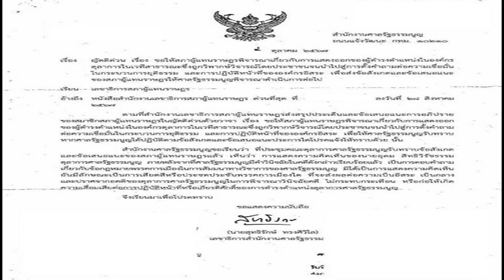ศาลรัฐธรรมนูญ ตอบกลับสภา อุดม ตุลาการ แสดงความเห็นยุบก้าวไกล ไม่เสื่อมเสียต่อการปฏิบัติหน้าที่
12 ต.ค. 2567
11:08 น.
ศาลรัฐธรรมนูญ ตอบกลับ สภา อุดม สิทธิวิรัชธรรม ตุลาการฯ แสดงความเห็นยุบก้าวไกล ไม่ได้เสียดสี ประชดประชัน ไม่เสื่อมเสียต่อการปฏิบัติหน้าที่

วันที่ 12 ต.ค.2567 เว็บไซต์สภาผู้แทนราษฎร เผยแพร่ระเบียบ วาระการประชุม ในวันที่ 17 ต.ค.นี้ โดยมีวาระน่าสนใจ อาทิ วาระรับทราบ เรื่องจากสำนักเลขาธิการศาลรัฐธรรมนูญ ทำหนังสือด่วนที่สุด ถึง เลขาธิการสภาผู้แทนราษฎร ลงวันที่ 4 ต.ค.2567
กรณี ตุลาการศาลรัฐธรรมนูญพูดติดตลก ระหว่างการสัมมนาทางวิชาการถึงคดียุบพรรคก้าวไกล ตอนหนึ่งว่า พรรคประชาชนต้องขอบคุณตนเองที่ยุบพรรค ทำให้ได้เงินบริจาคถึง 20 ล้าน โดยมีเนื้อหาดังนี้
ตามที่ สำนักงานเลขาธิการสภาผู้แทนราษฎร ส่งสรุปประเด็น และข้อเสนอแนะการอภิปรายของสมาชิกสภาผู้แทนราษฎร ในญัตติด่วนด้วยวาจาเรื่อง ขอให้สภาฯ พิจารณาเกี่ยวกับการแสดงออกของผู้ดำรงตำแหน่งในองค์กรตุลาการบนเวทีสาธารณะ ซึ่งถูกวิพากษ์วิจารณ์โดยประชาชน

จนนำไปสู่การตั้งคำถามต่อความเชื่อมั่นในกระบวนการยุติธรรม และการปฏิบัติหน้าที่ขององค์กรอิสระ เพื่อให้ศาลรัฐธรรมนูญรับทราบ หากศาลรัฐธรรมนูญได้ปฏิบัติตามข้อสังเกต และข้อเสนอแนะประการได้โปรดแจ้งให้ทราบด้วยนั้น
สำนักงานศาลรัฐธรรมนูญ ขอเรียนว่า ที่ประชุมคณะตุลาการศาลรัฐธรรมนูญ รับทราบข้อสังเกตและข้อเสนอแนะของสภาผู้แทนราษฎรแล้ว เห็นว่า การแสดงความคิดเห็นของ นายอุดม สิทธิวิรัชธรรม ตุลาการศาลรัฐธรรมนูญ ภายหลังจากที่ศาลรัฐธรรมนูญมีคำวินิจฉัยในคดีดังกล่าวเรียบร้อยแล้ว เป็นการตอบคำถามเกี่ยวกับข้อกฎหมายพรรคการเมือง ในการสัมมนาทางวิชาการของศาลรัฐธรรมนูญ
มิได้เป็นการแสดงความคิดเห็นอันมีลักษณะเป็นการเสียดสี หรือประชดประชันพรรคการเมืองใด ที่จะส่งผลต่อความเป็นอิสระ เป็นกลาง และปราศจากอคติ ของตุลาการศาลรัฐธรรมนูญในการพิจารณาวินิจฉัยคดี ไม่กระทบกระเทือน หรือก่อให้เกิดความเสื่อมเสียต่อการปฏิบัติหน้าที่หรือเกียรติศักดิ์ของการดำรงตำแหน่งตุลาการศาลรัฐธรรมนูญ